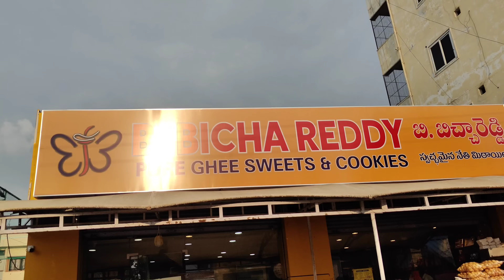आईच्या आवडीचा पुरणपोळीचा स्वयंपाक केला😋 सुवर्णाचा मसाला 👌 बहीण आणि आई आज त्यांच्या घरी परत जाणार 😌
आईच्या आवडीचा पुरणपोळीचा स्वयंपाक केला 😋 बहीण आणि आई आज त्यांच्या घरी परत जाणार 😌